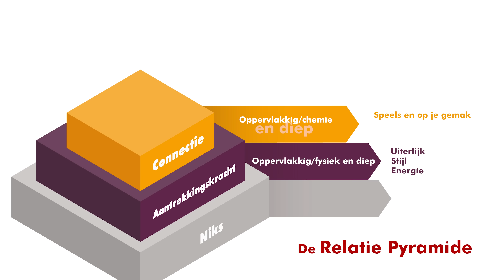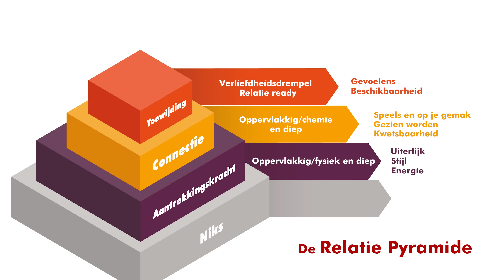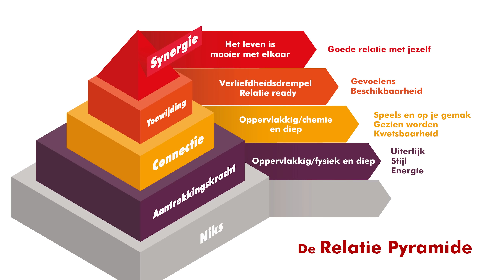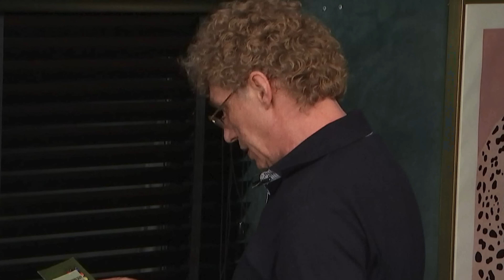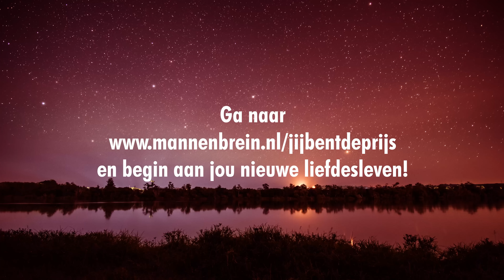Twijfelt hij? Door dit geheim kiest hij 100% voor jou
Hier vind je ook mijn gratis ebook. Ik deel daarin de 3 Schakels van zijn Mannenbrein waarmee je een liefdevolle relatie krijgt en houdt. Hiermee begrijp je alle triggers die een man verliefd doen maken.

En volg mij op Facebook!